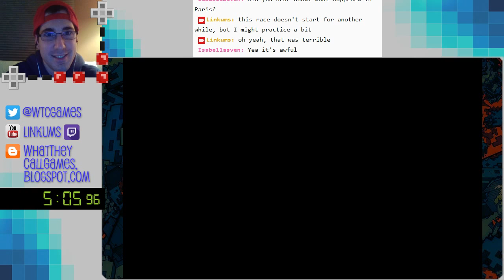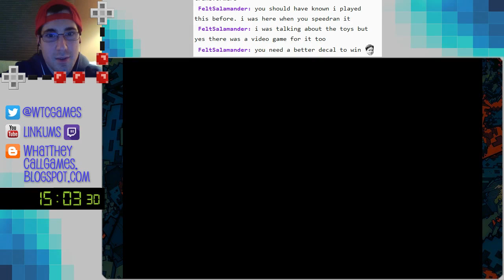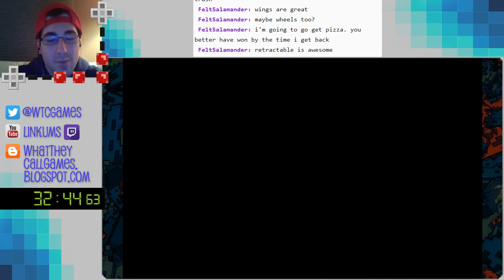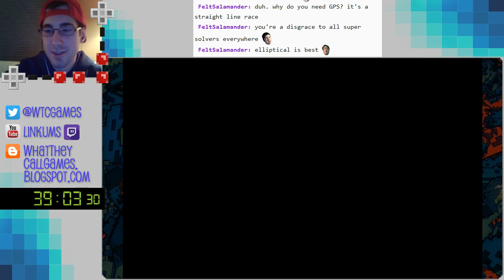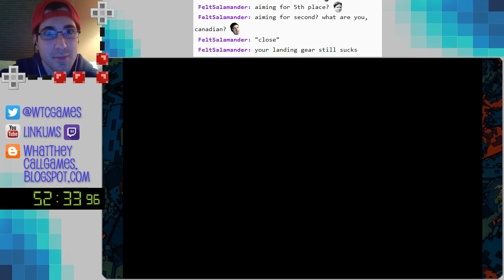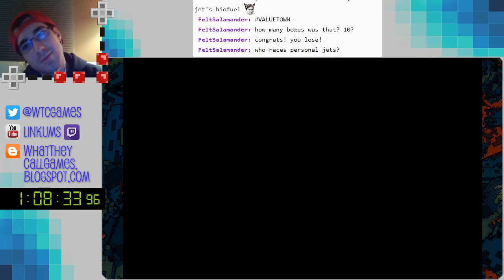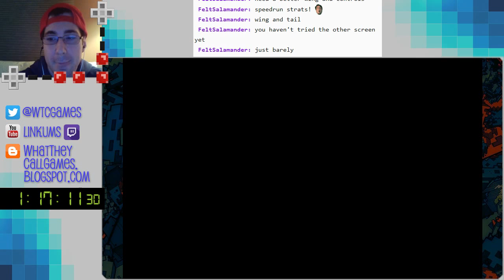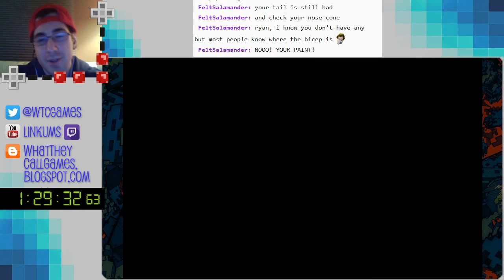Super Solvers: Gizmos & Gadgets aircraft levels race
This was a race I did on SpeedRunsLive / Twitch with mcill, Marxvile, smasher32, and doomking10. A couple of us used to play this game as a kid, so it's kinda nostalgic.